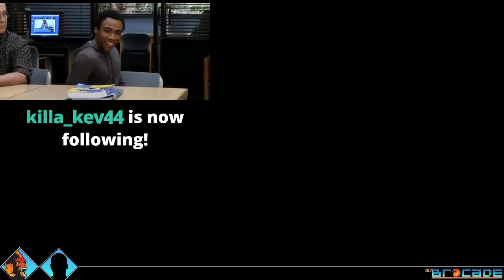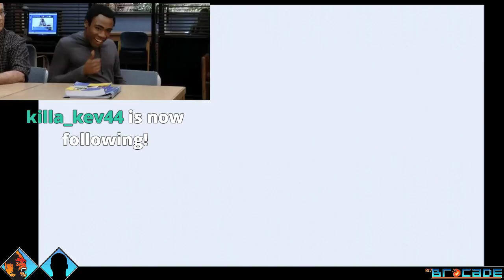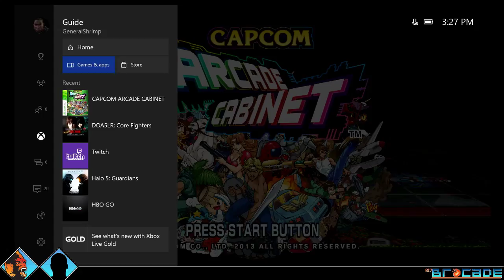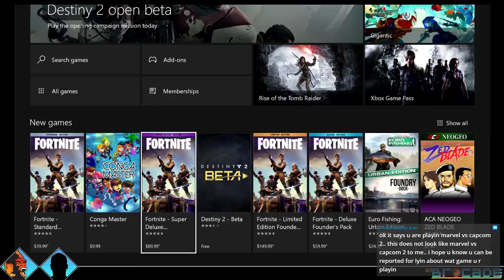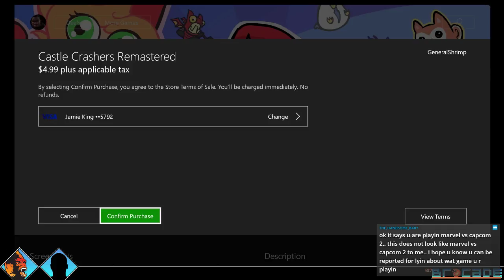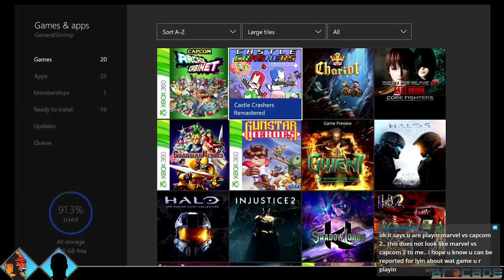Brocade Episode 1: Chasing the dream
Me and the homie Chase get down with some MVC, Tekken Tag 2, and quality beat-em ups. Also, a random wife appears!